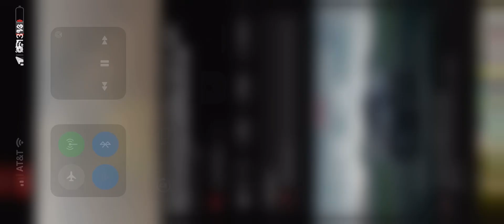mudbogs rwp kcmb mudslingerkcmb